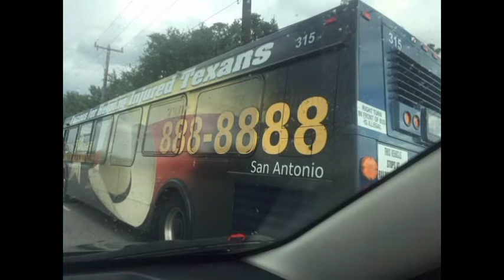VICTOR 1 26th Years and SHREK 21th years Smash Mouth I'm a Believer Imagine Dragons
Music Smash Mouth I'm a believer 2001 from DreamWorks's Victor 26th Anniversary to celebrate the 26 years of Victor on Monday April 18th 2022 04/18/22 and then 12th anniversary of Shrek Forever After the final chapter May 21st 2022 and Music Video I'm a believer From Victor 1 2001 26th Anniversary And Shrek 2001 21th Anniversary May 18/2021 I'm a believer Neil Diamond 1966 and I'm a believer The Monkees The Monkees 1966 From Victor 2001 Trailer By DreamWorks SKG And Shrek 2001 Trailer By DREAMWORKS SKG © COPYRIGHT ©️ Universal Pictures 2010 and DreamWorks Animation SKG  Cast From Victor 26th Anniversary Jim Adkins Robert Griffin Grace Anderson Mark Grossman Eric Braeden Jennifer Lawrence David Johnson Noel Fisher Emily Blunt John Krasinski Steve Carell Thad Luckinbill Kristen Wiig and Emma Watson And Sam Rockwell of characters Victor 26 years Evil Joshua Joshua Goshua Zach Covey red zach Mills Hayes Adam Newman Victor Newman Emily Ashby Amy Allen Mr Allen Alexander Dow Joseph Bridgman Richie from Mafia 2 video Game Patricia Maese LT Hellstrom And Lucy Wilde and Lisa Hankins and Shannon Lastinger